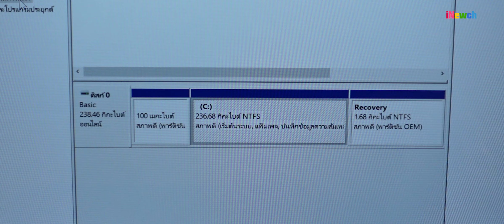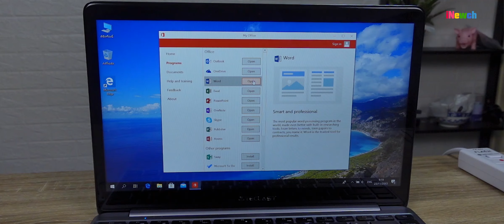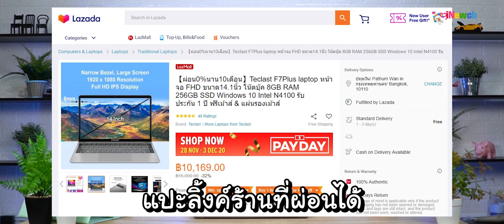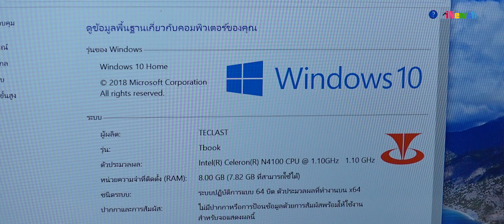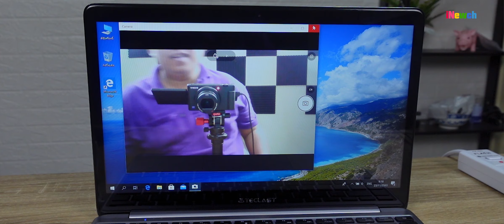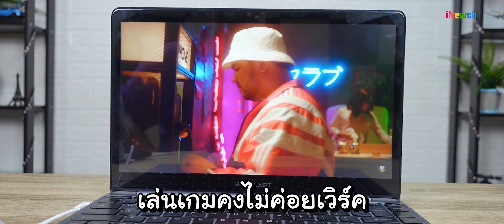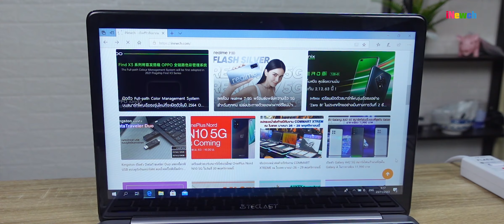ป๊าป ! Teclast F7 Plus โน๊ตบุ๊คเอาเรื่องในงบ 1 หมื่น สเปคชิวจัดนั่งริมบึง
ทำไม Teclast F7 Plus ถึงเป็นโน๊ตบุ๊คที่น่าสนใจในงบ 11,000 บาท
M.2 SSD 256GB
RAM 8GB LPDDR4
จอ 14 นิ้ว IPS FHD
ฟรี WIN10 Home edition
Pre-install office มาให้ อยากใช้ก็ login ได้เลย
รองรับ WiFi 2.4GHz / 5.0GHz
รองรับการผ่อน 0% 10 เดือน เดือนละ 1100 บาท
ประกัน 1 ปี